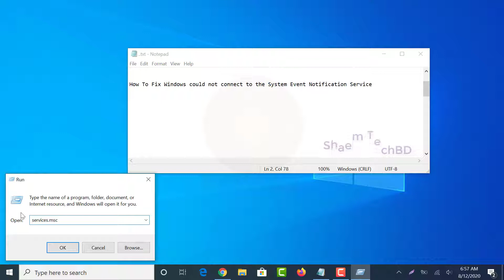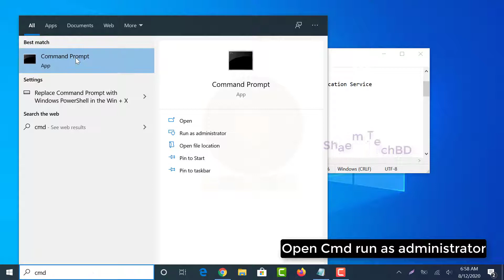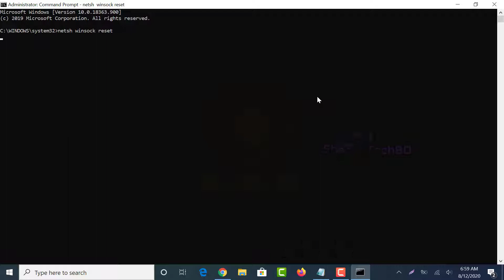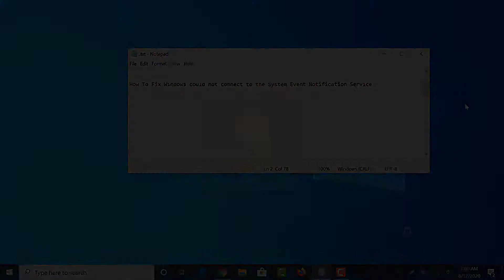How To Fix Windows Could not Connect to The System Event Notification Service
Command: netsh winsock reset

In This tutorial will apply for computers, laptops, desktops,and tablets running the Windows 10.Works for all major computer manufactures (MSI Laptop Brand,Toshiba,HP, Acer, Asus, , Lenovo, Samsung,Dell,Sony).

Your Quary-
1.Windows Could not Connect to The System Event Notification Service
2.windows could not connect to the system event notification service service windows 10
3.windows could not connect to the system event notification service please consult your administrator
4.system event notification service stuck on starting windows 10
5.the system event notification service failed the sign-in windows 11
6.system event notification service stuck on starting windows 7
7.system event notification service stuck on restart
8.please wait for the system event notification service during shutdown windows 10
9.windows could not connect to the system event notification service windows 7
10.windows could not connect to the system event notification service service fix windows 7
11.Fix Windows could not connect to the System Event
12.System Event Notification Service - Microsoft Community
13.How to Fix System Event Notification Service error in Windows
14.Windows could not connect to the System Event Notification
15.Windows Could Not Connect to the System Event Notification
16.can i disable system event notification service
17.system event notification service stuck on starting
18.System Event Notification Service stuck on starting Windows 10
19.logoff stuck at please wait for the system event notification service
20.system event notification service stuck on starting windows 7
21.please wait for the system event notification service during shutdown windows 10
22.windows could not connect to the system event notification service on startup
23.please wait for the system event notification service how long